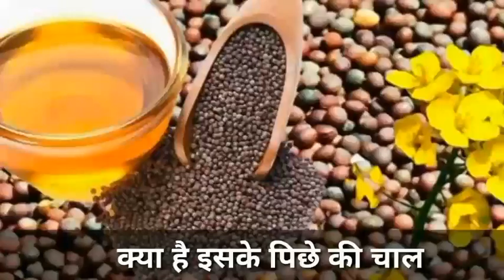अब सरसों मे आएगी सबसे बड़ी तेजी sarso aajkemandibhav dhan ke taaja mandi bhav today dhan ke bhav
Dhan ka taaja mandi bhav today
Dhan ka bhav
Dhan mandi rate
Dhan rate
Dhan bhav today
सरसों मे आज बड़ा उछाल 👇😳